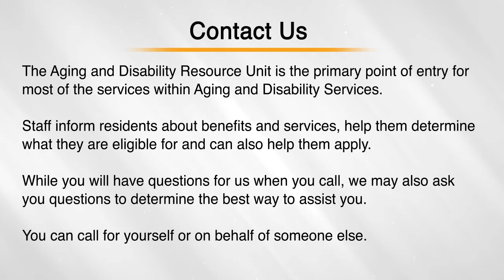Montgomery County, MD Aging and Disability Resource Unit